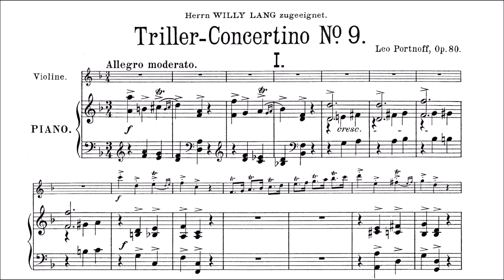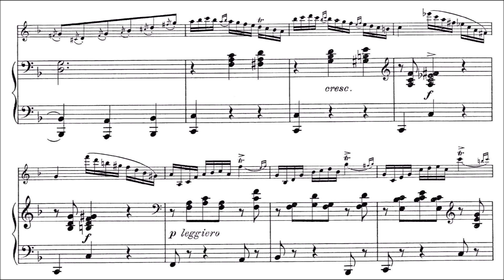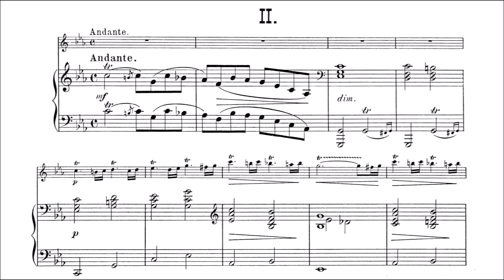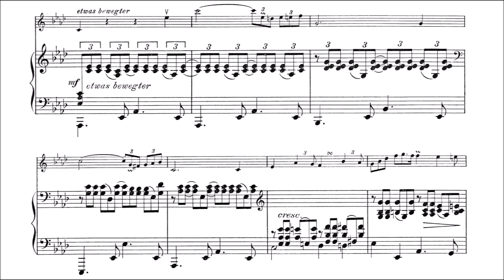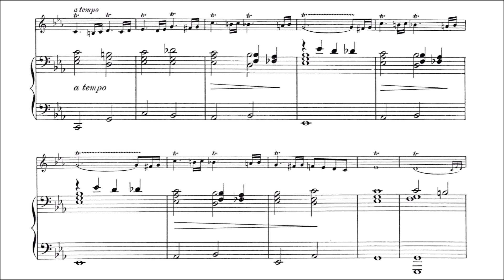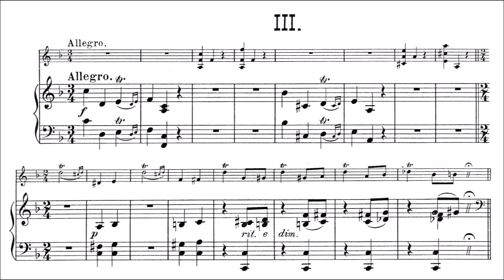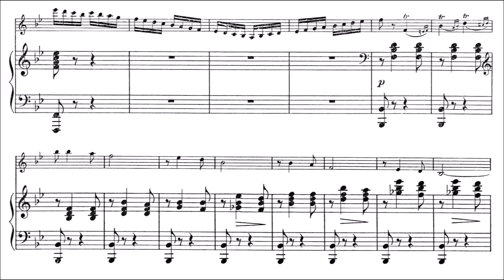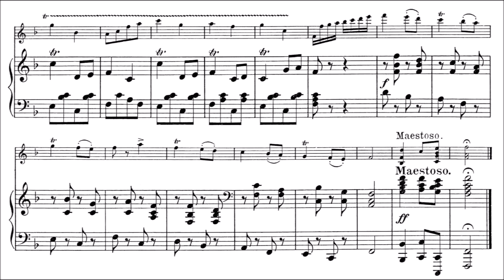Portnoff, Leo Violin Triller-Concertino No.9, Op.80 for violin + piano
Leo Portnoff (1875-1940) Triller-Concertino No.9, Opus 80 (1st-5th position)   in F Major for violin + piano.  Played by 2 amateurs. World Premiere Recording.
Movement 1: Allegro moderato
Movement 2: Andante
Movement 3: Finale. Allegro